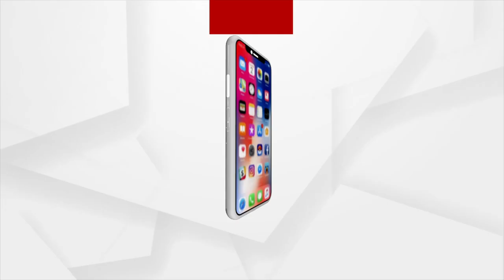Rise in Daily Covid cases, terrifying people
Rise in Daily Covid cases is terrifying people